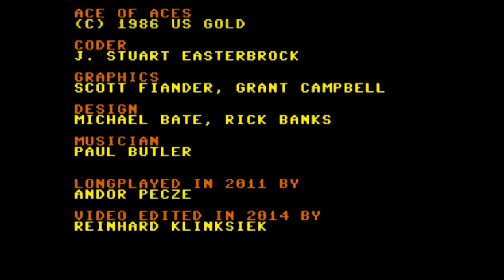C64-Longplay - Ace Of Aces (720p)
Longplay from the C64-game "Ace Of Aces"